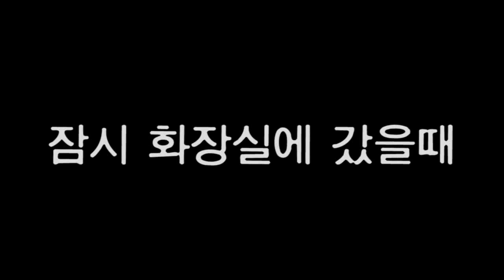범인은 도대체 누구냐!?│게리모드 TTT - Garry's Mod Trouble In Terrorist Town - '왈도쿤'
고래 패밀리와 함께한 테터리스트 인 트러블 타운입니다.
부디 재밌게 봐주셨으면 하네요:]

이것들중 하나만 눌러도 봉사시간 점수 한시간은 당연합니다!